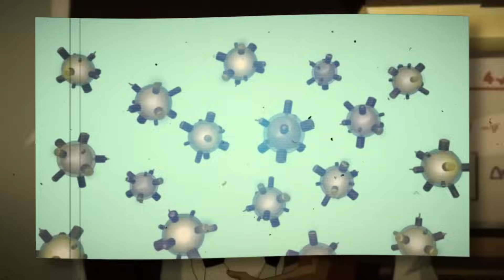The ENTIRE Story Of Generator Rex in 22 minutes (Can He Really Use Ben 10's Abilities)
After being infected by nanites, he developed power to grow machine out of his body.

Similar channels
Jartoon
Breiftoon
Cartoon Mania
Cartoon verse
Idorecaps
Digest toon

Similar Series
Gumball in minutes, clearance in minutes, Steven universe, foster’s home for imaginary friends in minutes, courage the cowardly dog in minutes, chowder in minutes, Dexter’s lab in minutes, Kim possible in minutes, Ed,Edd n Eddy in minutes, Codename: kid next door in minutes, the power girls in minutes, Star vs the force of evil in minutes, teen titans in minutes, fairly odd parents in minutes, flap jack in minutes, Ben 10 in minutes, Phineas and ferb in minutes, over the garden wall in minutes, gravity fall in minutes, Adventure time in minutes, awe bare bears in minutes,